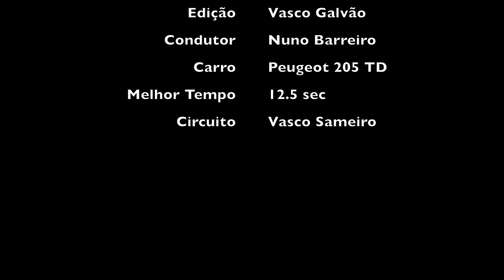O Piorio dos Arcos - Take one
Pequeno vídeo do pug205 em 2 arranques para o campeonato de aceleração no circuito vasco sameiro!
Mais novidades para breve e sem embraiagem a patinar!:D